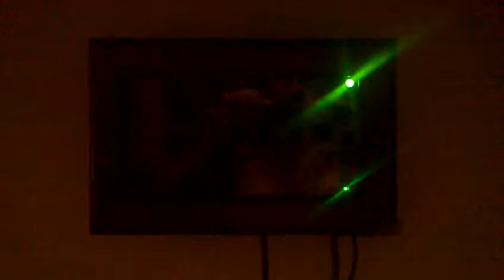Blinking LEDs controlled by a BeagleBone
After a quick bit of soldering and hot gluing, I connected 6 LEDs to the BeagleBone and wrote some Ruby code to make the LEDs blink